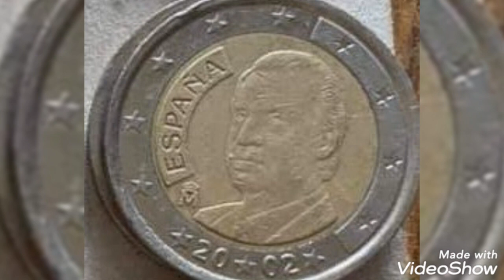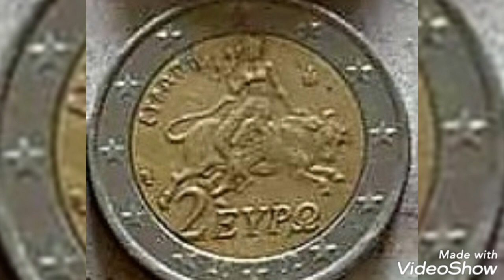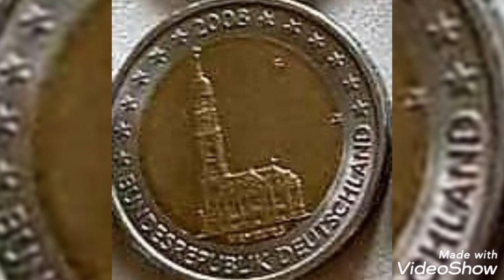35 Rare coins Two euros values and prices very expensive $$$$$$$$$$